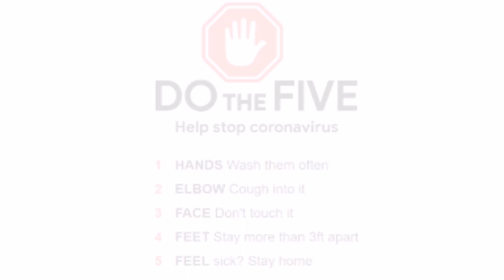StayHome Top 7 virus moives in (malayalam)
1                      I Am Legend

Robert Neville, a scientist, is the last human survivor of a plague in the whole of New York. He attempts to find a way to reverse the effects of the man-made virus by using his own immune blood.

2                              Flu

Chaos ensues after a lethal, airborne virus infects the population of a South Korean city less than 20 kilometres from Seoul.

3                           Carriers

Danny and Brian along with their friends Bobby and Kate, embark on a trip to escape a pandemic. However, one of them gets infected by the endangering virus.

4                      The Happening

A family is on the run as America is swept by a mysterious toxin in the air that causes people to kill themselves.

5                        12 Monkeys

James, a scavenger in 2043, has to time travel back to 2015 to prevent the contagion of a deadly plague. In order to do so, he has to destroy the Army of the 12 Monkeys who released the virus.

6                           Contagion

The death of Beth Emhoff and her son leads to the discovery of a deadly virus. While the US Centers for Disease Control struggles to curb its spread, a worldwide panic ensues.

7                             Outbreak

When a deadly virus, carried by a monkey host from the African rain forest, starts infecting the entire population, a handful of scientists struggle to find a cure.
By Re Kidilamz